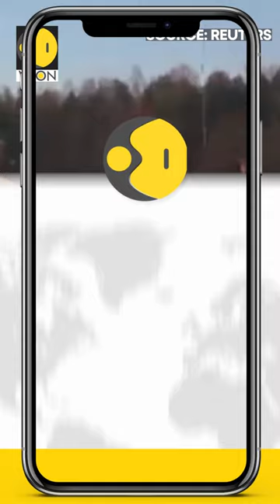Russia, Belarus military train drone in joint drills | WION Shorts | World News | English News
Russia's defence had conducted a joint Russian-Belarusian military training exercises in Belarus. The tank crews were seen navigating unidentified Belarusian woodland. Engineers were training in temporary bridge deployment.